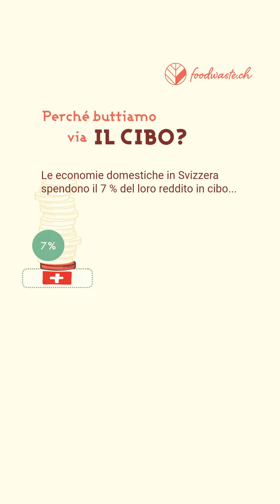foodwastefacts 9: Perché buttiamo via il cibo?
Di recente abbiamo descritto le cause dello spreco alimentare nelle economie domestiche. Acquisti eccessivi, una cucina poco attenta e una conservazione sbagliata possono avere origini molteplici e individuali: una mancanza di conoscenze, poca esperienza in cucina, stili di vita diversi o il fatto di non darci troppo peso.
Purtroppo, un motivo importante è che possiamo permetterci lo spreco di cibo. Perché attualmente gli abitanti della Svizzera spendono in media solo il 7 % del reddito della loro economia domestica per l'alimentazione. Molti Paesi presentano una situazione diversa: in Camerun, ad esempio, dove le persone devono utilizzare il 45 % del loro reddito per il cibo, lo spreco alimentare incide maggiormente sul portafoglio. Di conseguenza, lo spreco causato dalle economie domestiche rappresenta una percentuale molto minore dei rifiuti alimentari del Paese.